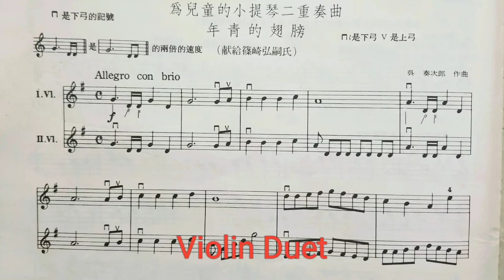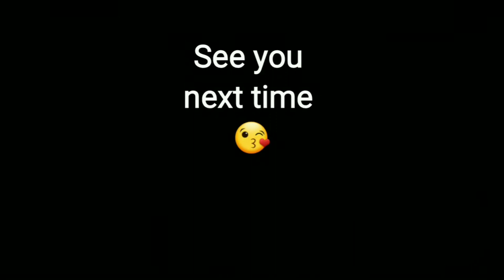篠崎小提琴教本 第一册 : 年青的翅膀 (小提琴二重奏) Violin Method Book 1 Series: Duet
Ricci Luk plays Violin Duet with Violin Leung Sir : Violin Method Book 1